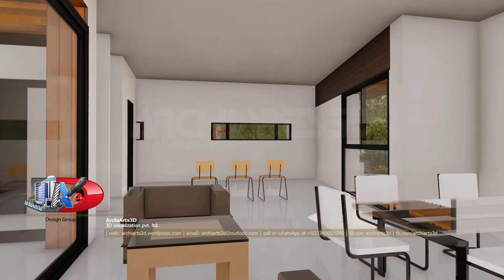3D Home Visualization | ArchiArts3D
ArchiArts3D's creative team helps you to visualize your dream project with all technical aspects like elevations, colors, textures, material details, landscape, peripheral details; etc...
Here’s presenting some stunning and elegant 3D walkthrough video from the design table of ArchiArts3D's team, sure to make you say WOW!!

Please do not hesitate to take a FREE inquiry quote of your Dream Home/Apartment or any other commercial space